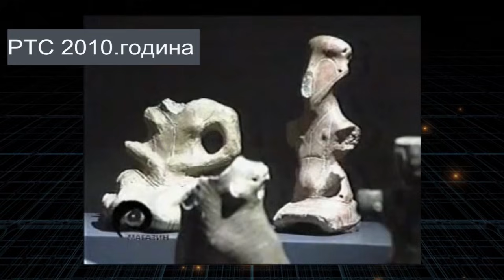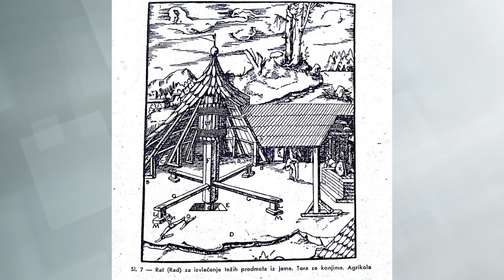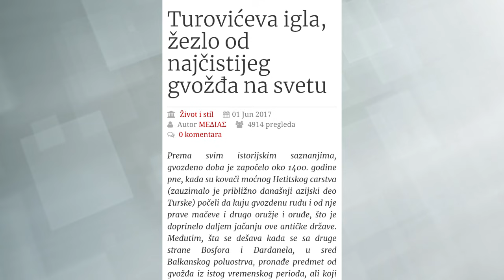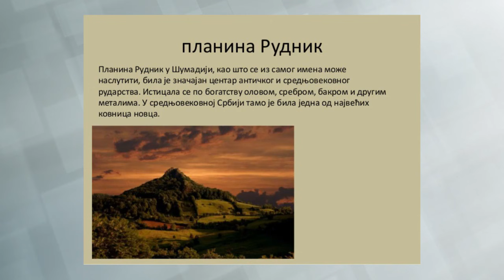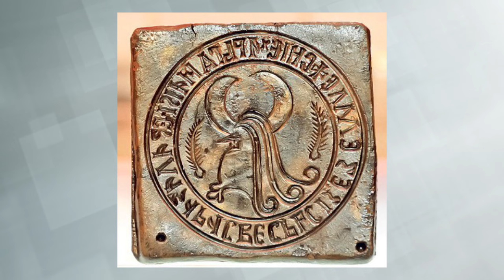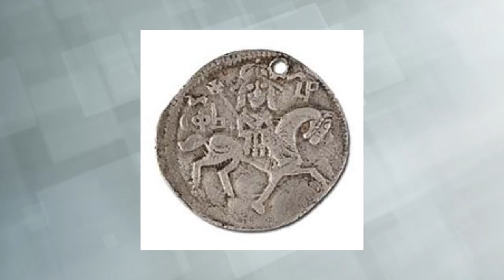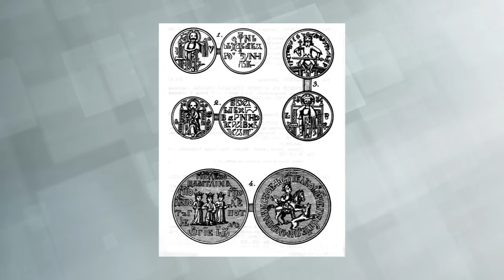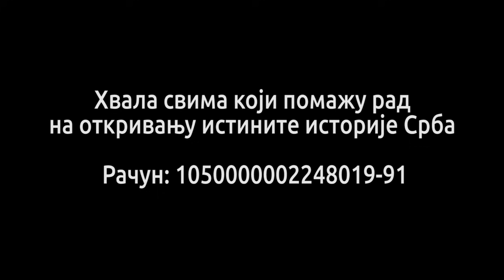Istorija Srba - Tajna moći srpske države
Rudnici srebra i zlata i prerada metala tajna su moći srpske srednjevekovne države. I ovaj deo istorije Srba nedovoljno je rasvetljen a često se i te zasluge pripisuju strancima. U ovoj emisiji rasvetljavamo neke od bitnih podataka o kontinuitetu metalurških znanja od Vinče do despota Stefana Lazarevića